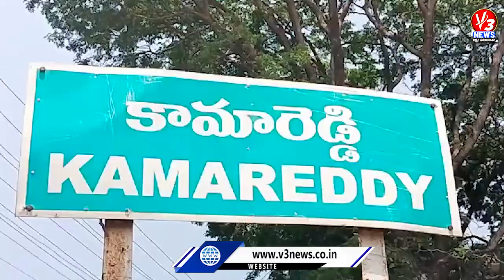ప్రభుత్వ మెడికల్ కళాశాలను సందర్శించిన చైర్పర్సన్ ఇందుప్రియ